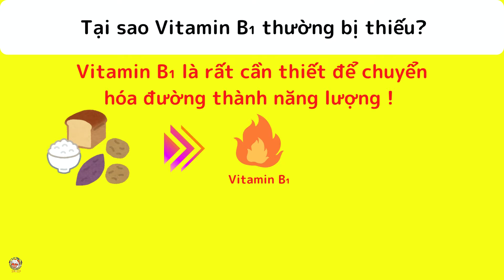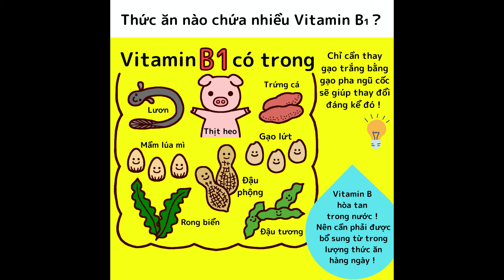3 Loại Vitamin Mà Vận Động Viên Thường Bị Thiếu - Phần 1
Là VĐV thể thao, bạn cần phải chú ý đến chế độ dinh dưỡng. Có những loại vitamin rất dễ bị thiếu hụt đối với các VĐV. Cụ thể đó là những loại nào? Lắng nghe chuyên gia dinh dưỡng đã đăng ký với Bộ Y tế Nhật Bản MaiMai phân tích nhé.

Xin chào tất cả mọi người, tôi là MaiMai. Hiện tại tôi là chuyên gia quản lý dinh dưỡng, làm việc tại Saginuma Swimming Club, thuộc S&F Group (Công ty mẹ của Fuji Swimming Club tại Việt Nam)
はじめまして。サギヌマスイミングクラブ専属の管理栄養士MAIMAIです。

Tôi luôn mong muốn hỗ trợ, động viên mọi người tham gia vận động thể dục thể thao. Ngoài ra tôi còn mong muốn đem đến những bữa ăn nhiều niềm vui và dinh dưỡng cho các em nhỏ.
スポーツを頑張る人を応援したい！
子どもが喜ぶごはんづくり！

Trên trang blog này, tôi sẽ update thường xuyên các bài viết về dinh dưỡng cho trẻ em, dinh dưỡng liên quan đến thể thao và các công thức cân bằng dinh dưỡng trong các bữa ăn. Mọi người cùng theo dõi nhé!
スイミングでの子どもたちとのやりとりや、スポーツ選手のサポートの様子、
栄養満点レシピを中心に書いていきます♫

Fuji Swimming Club

☀️Hà Nội
📍THÔNG TIN BỂ BƠI Fuji Hoàng Cầu

📍THÔNG TIN HỒ BƠI BÌNH LỢI TRUNG